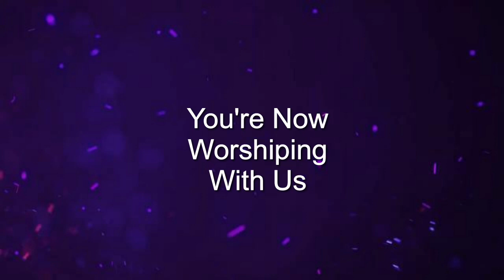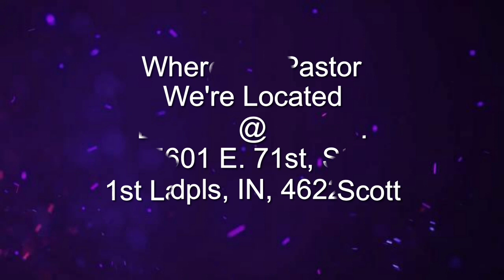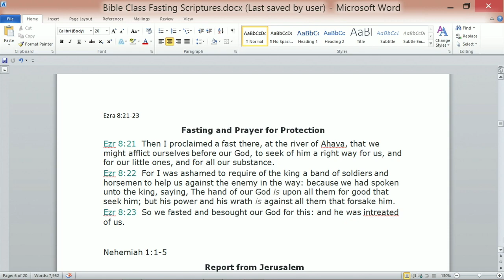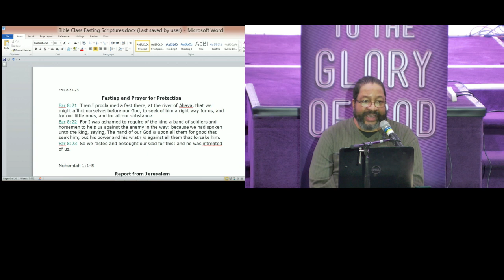24 Jan 23, Bible Study On Fasting ~Live, Teacher ~ Pastor R. David Bryant Sr. ,~ Bishop Leonard...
24 Jan 23 ~ Fasting part 1